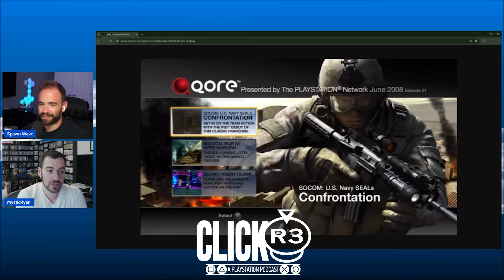Working Backwards | Click R3 #3